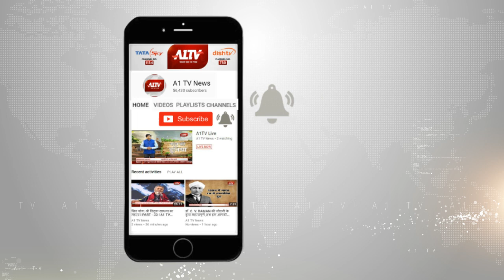भाजपा मुख्यालय में टिकट की पैरवी..... रावत समाज ने रखी अपनी मांग